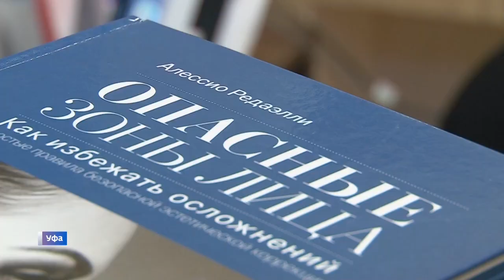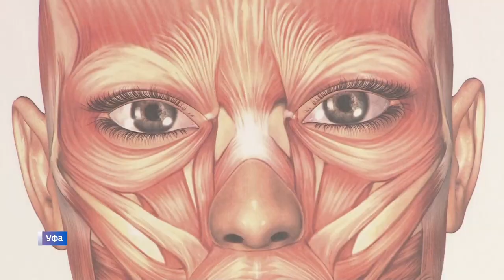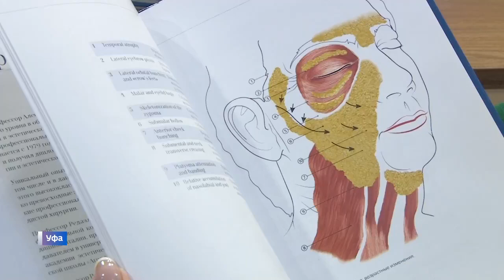Иночи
Aesthetic medicine is a new field of medicine. In my channel some suggestions born from experience are published. Discussion among doctors and patients is appreciated to grow up everybody!